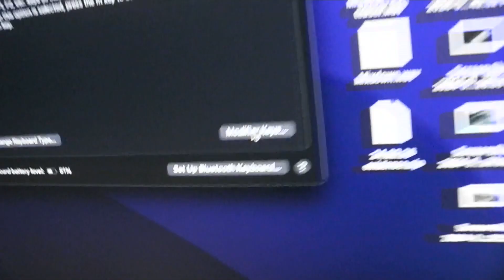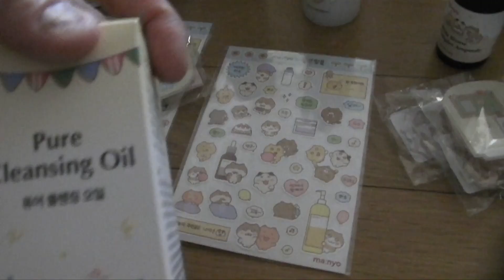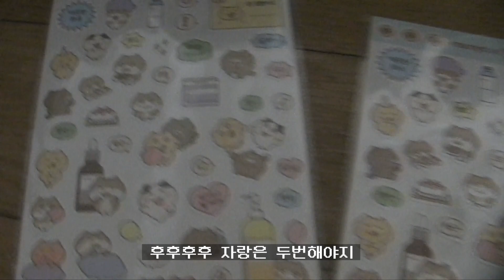그럴수 있음에 - 캠코더 일기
행복한 일이 있다는것에
감사하며 살고 있습니다

여러분도 행복하셔요

Produced By UNEMPLOYEDWORKS